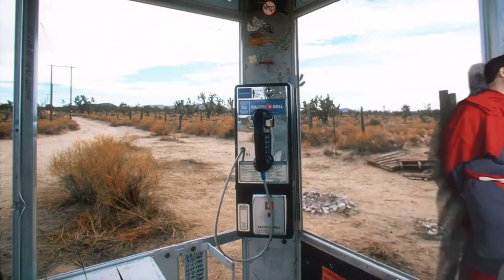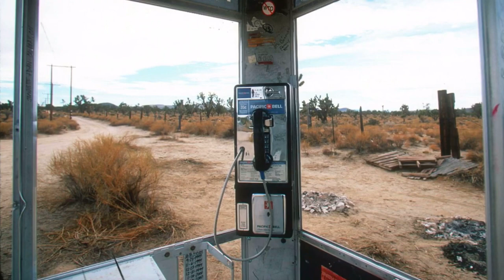Superman Legacy 2025: Worst Audition Ever!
Hammerlin Jamison is a creation by Mark Pires there are many hilarious Hammerlin clips in the shows history!
Join the daily show at 9am or 9pm EST!
Hope to see you in the chat.